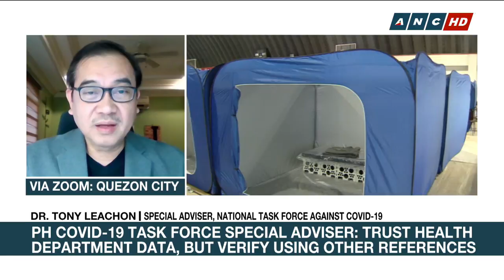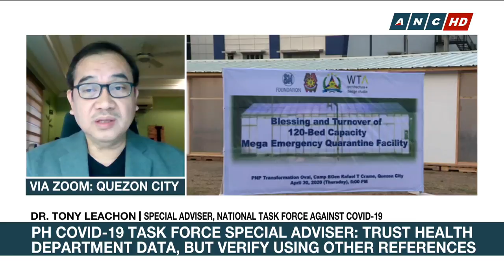Task Force Adviser: DOH Chief Duque should reflect, step up as PH faces another COVID-19 epicenter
Special Adviser to COVID-19 Task Force Dr. Tony Leachon says Philippine Health Secretary Francisco Duque should regroup and reflect on the agency's programs, and invite more health experts from the private sector as the Philippines faces another COVID-19 epicenter.